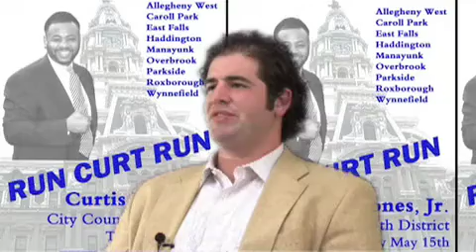Curtis Jones, Candidate for Philadelphia City Council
Curtis Jones, Jr. is a noted expert in the field of community and economic development.  He has served the City of Philadelphia under the past seven mayoral administrations and now looks forward to serving the City as the Council person from the Fourth Councilmanic District.